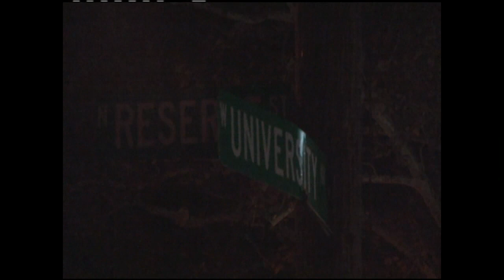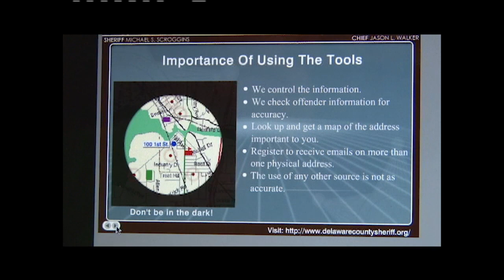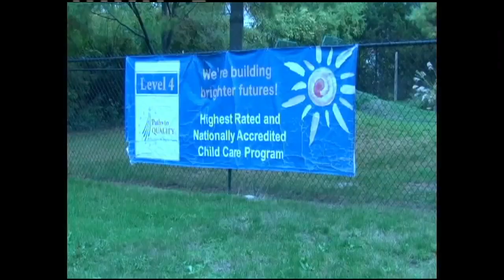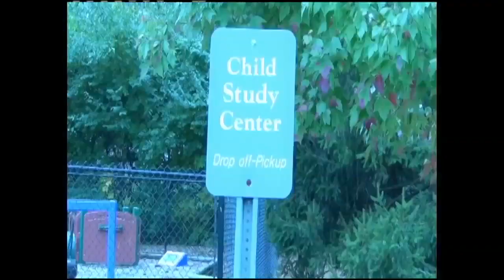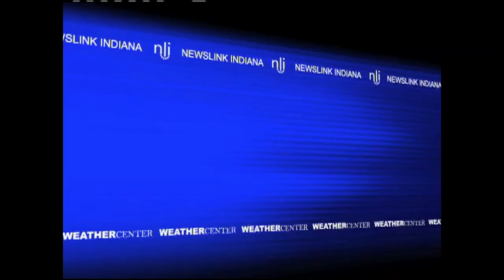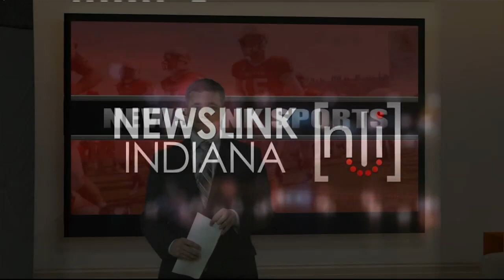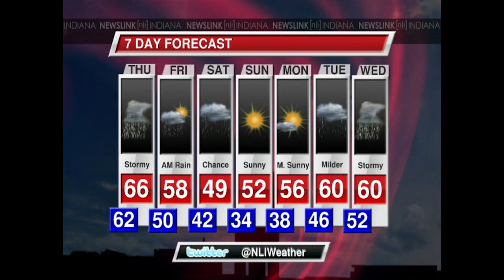NewsLink Indiana Oct 30 2013